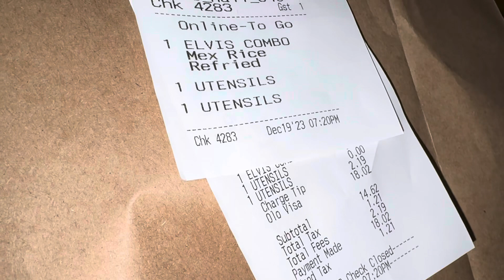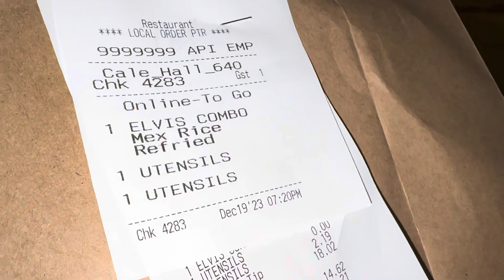CHUY’S TEX-MEX FOOD REVIEW | CHARLOTTE NC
Ordering pick up Tex-Mex cuisine from a restaurant in Charlotte, North Carolina. ￼ I review the service, the food appearance, and the taste of the dishes